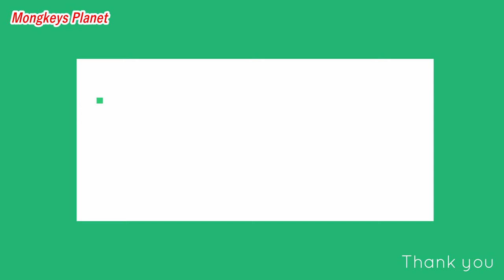Pity...Stomach ache nearly food go out, What happen to Harper after He ate banana full do exercise?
hello! every body that watching my videos. Now I want to show new update : Pity...Stomach ache nearly food go out, What happen to Harper after He ate banana full do exercise?